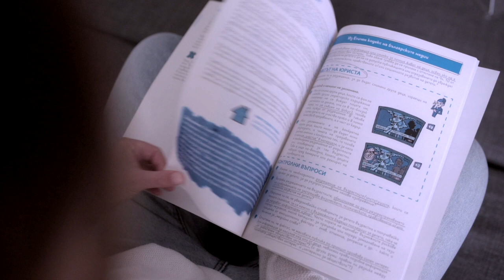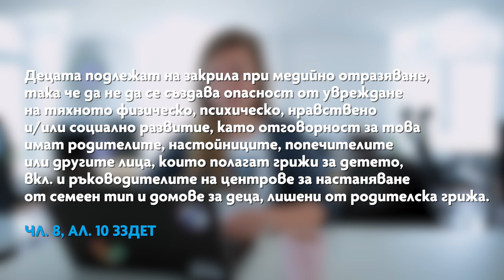Пътеводител за етично отразяване на деца в медиите, фото и видео заснемане на деца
Децата и медиите. Мисия: етично отразяване
Професионалната журналистика има ролята и отговорността не само да зачита детските права, но и активно да ги отстоява в медиите.

УНИЦЕФ и Асоциацията на европейските журналисти разработиха принципи и насоки в помощ на журналистите да отразяват свързаните с деца въпроси по етичен начин.